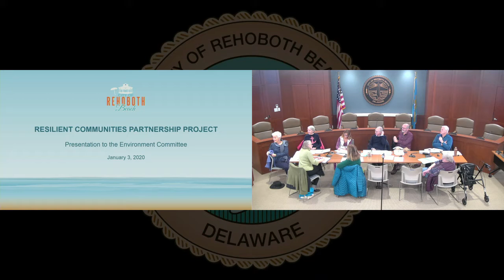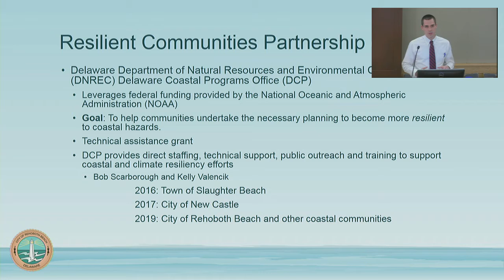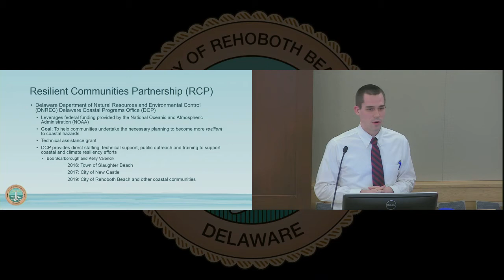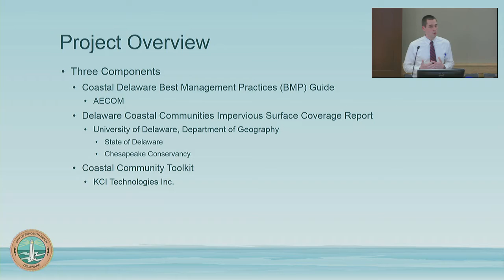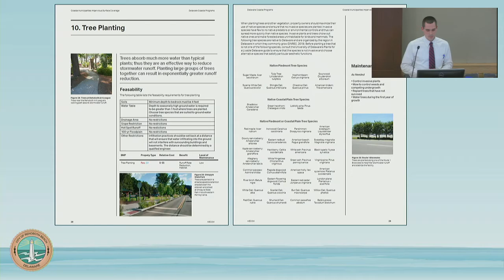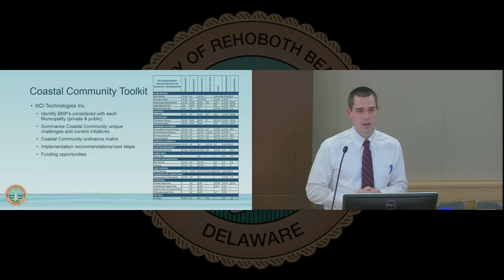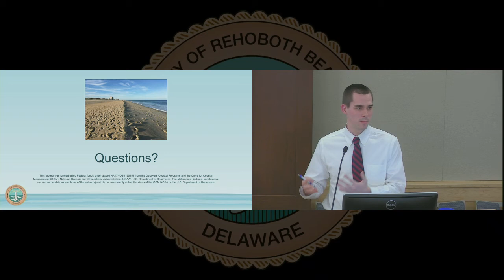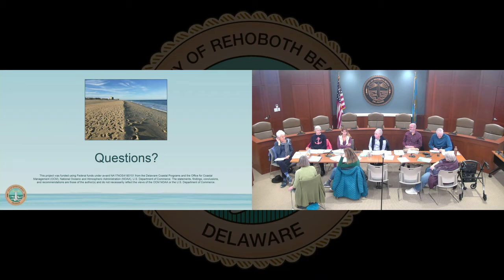Environment Committee Meeting - 03 Jan 2020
1.  Call to Order

 2.  Roll Call

 3.  Approval of Minutes – Meeting held on December 6, 2019

 4.  Correspondence

 5.  Old Business

      Further discussion of possible topics the Committee may wish to pursue such as recycling, invasive species, plastics, helium balloons, stormwater, global warming, energy audits, electric cars, etc. Ap...

      Further discussion of possible future educational presentations and outreach to the business community and residents.

 6.  New Business

    A.  Selection of Vice Chair to conduct meetings in the absence of the Chair and for other purposes.

      Presentation on permeable surfaces and other projects being worked on - Evan Miller.

 7.  Discuss items to include on future agendas.

 8.  Set next meeting date and time - Friday, February 7, 2020 at 1:00 p.m.

 9.  Citizen Comment

 10.  Adjournment

 11.  Signatures - Will not print in agenda

 8.  Committee Member Comments

 2.  Welcome and Introduction of New Member (Cunningham)